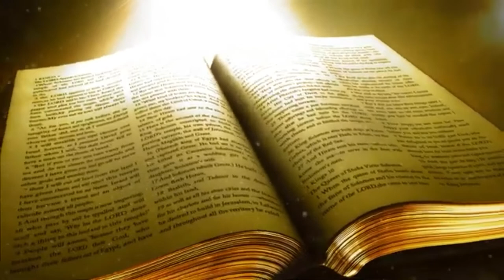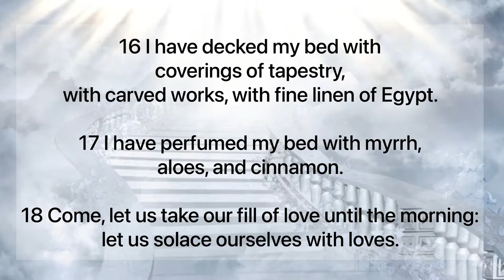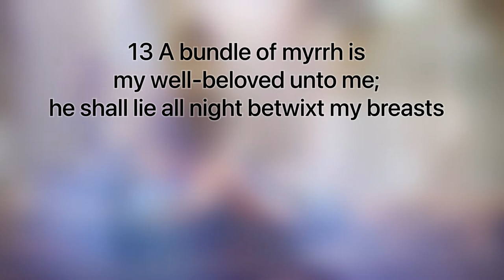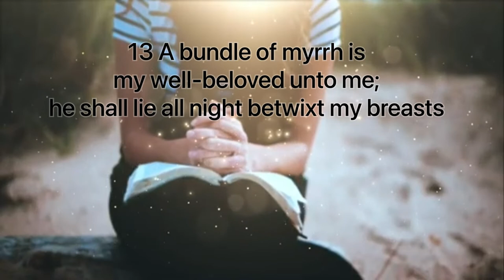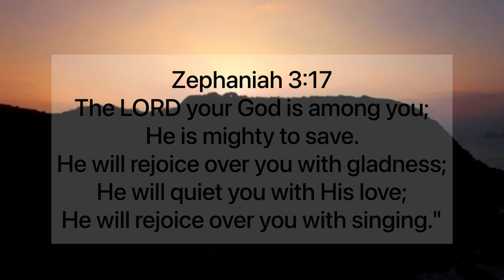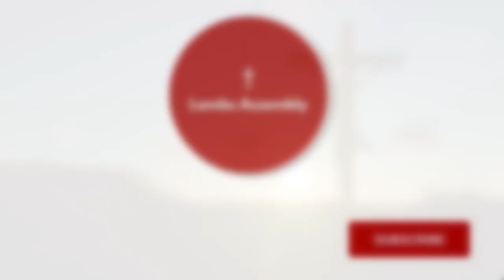HOW TO OVERCOME THE SPIRIT OF PAIN || PS. BERNARD SURESH || ENGLISH SERVICE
WELCOME TO LAMBS ASSEMBLY / OUR MISSION STATEMENT - TO GLORIFY GOD BY INTRODUCING JESUS CHRIST AS LORD TO AS MANY PEOPLE AS POSSIBLE AND TO DEVELOP THEM IN CHRISTIAN LIVING USING THE MOST EFFECTIVE MEANS TO IMPACT THE WORLD, MAKING AN ETERNAL DIFFERENCE IN THIS GENERATION AND GENERATIONS TO COME.

Our Tambaram Church Address - No:131, Tiara Grand, Shivashanmugam Pillai Street, West
Tambaram, Chennai - 600045, Landmark - Opposite to Star Biriyani

Our Church Timing - Every Sunday - 10:30am - 1:00pm / Fasting, deliverance and healing prayer every Wednesday from 11:00am - 3:pm / Please call For prayer requests.

Avadi church address - No:40, Kamaraj Nagar 4th Street, Avadi. Chennai - 600062.
Church Timings  Every Sunday - 7:30am - 9:00am. Fasting prayers Every Tuesdays - 12:00pm - 3:00pm

Online : every Sunday evening service Timing :7:30pm - 10:00pm, Online every Friday night deliverance and healing fasting prayer at 10:00pm - 1:00am.

Offerings - Bernard Suresh Ministries Tamilnadu Mercantile Bank, Account No: 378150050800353, IFSC - TMBL0000378, MICR - 60006003E.

Thank you For visiting us. May God bless you